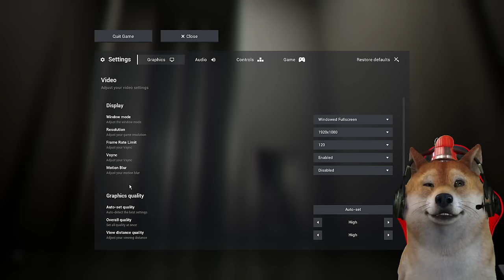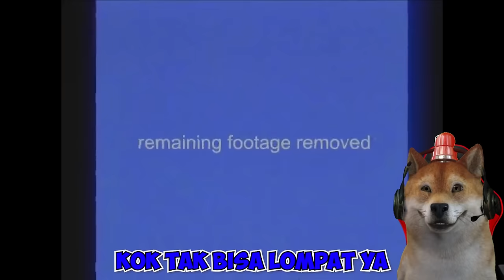Akhirnya Trio Kocak Berhasil Kabur Dari Sarang Scp!! - Escape the Backrooms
guys hari ini obit bersama teman-teman obit @PooPanda  akan kembali bermain game Escape The Backrooms lagi nih!! dan ini apakah akhir dari penderitaan kita!!